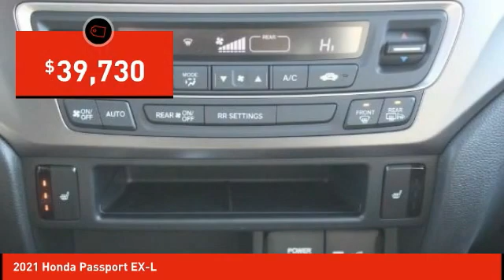2021 Honda Passport Schlossmann Honda City Inventory 11062